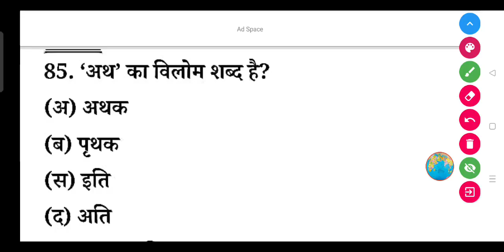'अथ' का विलोम शब्द क्या होता है?